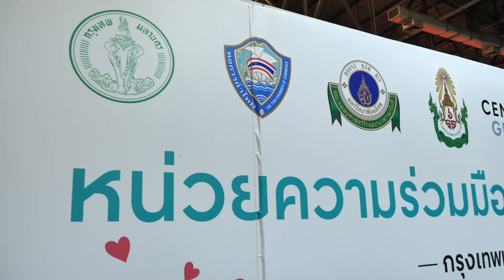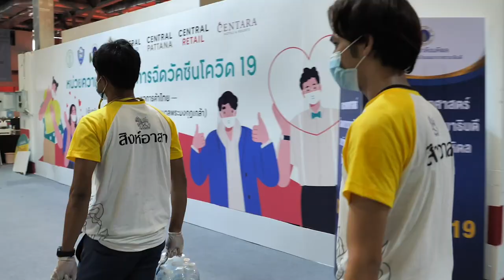ภาพข่าวสิงห์อาสามอบน้ำดื่มสิงห์ศูนย์ฉีดวัคซีนโควิด 19 เซ็นทรัลลาดพร้าว วันที่ 2 มิถุนายน